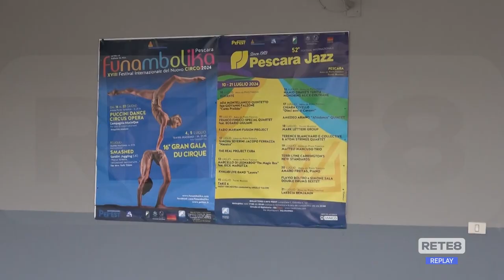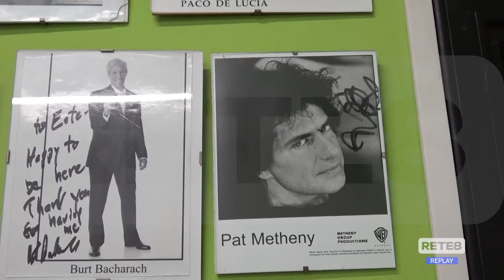Pescara - Ancora tensioni sull'Emp